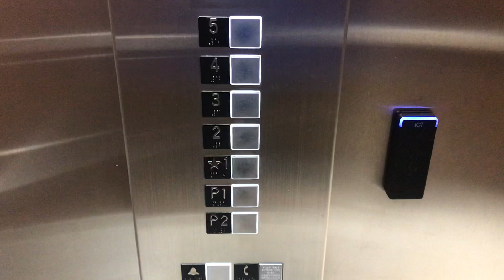EPIC FAIL! 2019 Schindler 3300 Traction Elevator at an Apartment Building in North Vancouver BC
No clue why I shot this short video but ok, best to showcase it.
Happy birthday to Vancouver Elevators.